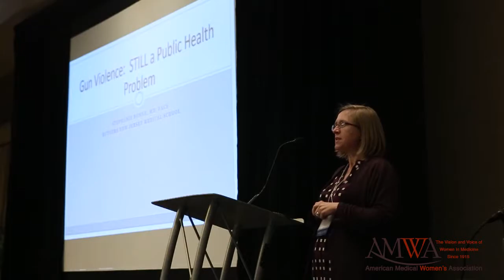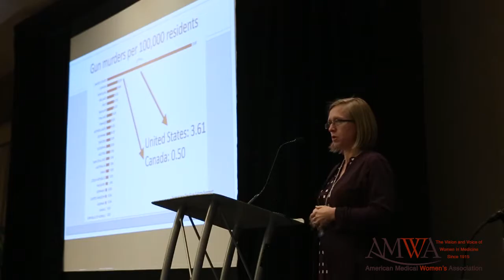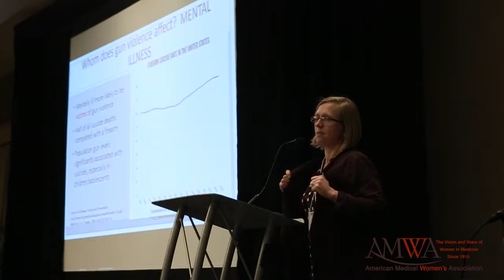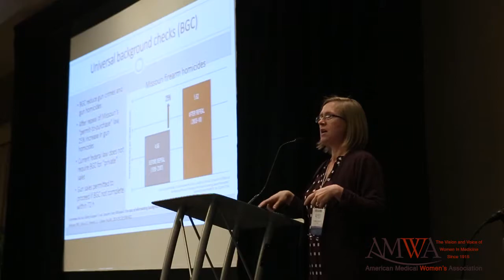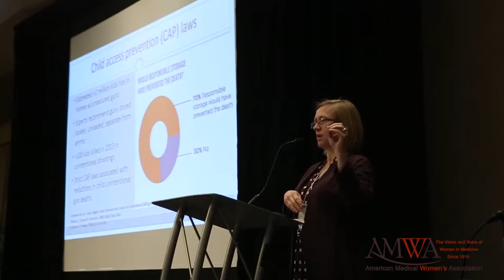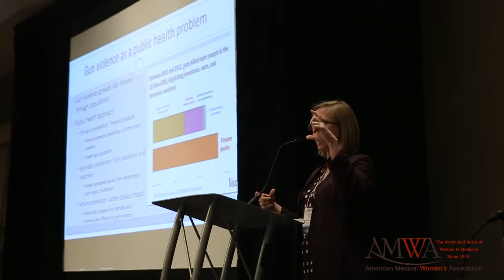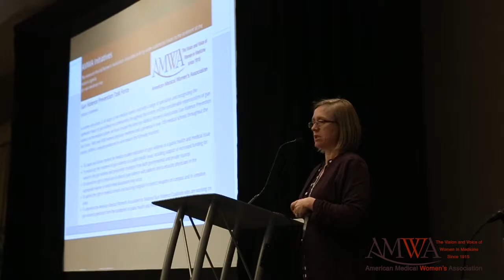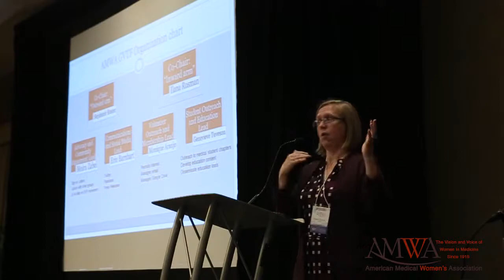Stephanie Bonne, MD, FACS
Stephanie Bonne, MD, FACS is an assistant professor of surgery in the division of trauma and critical care surgery at Rutgers New Jersey Medical School in Newark, NJ. She completed her undergraduate education at Kalamazoo College in Kalamazoo, Michigan, followed my medical school at Rosalind Franklin University, surgical residency at the University of Illinois and fellowship training at Washington University in St. Louis.
Clinically, Dr. Bonne cares for trauma patients or patients requiring emergency surgery and for critically ill patients in the surgical intensive care unit. Her research focus is on risk factors for violent injury and the mitigation of these risk factors through community and hospital based violence intervention and other programming. She participates in leadership and committee roles in a number of professional organizations, including the governing council of the Young Fellows Association of the American College of Surgeons, the Council of the Association for Women Surgeons, The American College of Surgeons Committee on Trauma, the Eastern Association for the Surgery of Trauma and the Association for Academic Surgery. Dr. Bonne also leads an advocacy initiative for gun violence prevention through the American Medical Women’s Association Gun Violence Prevention Task Force and the the American Public Health Association.